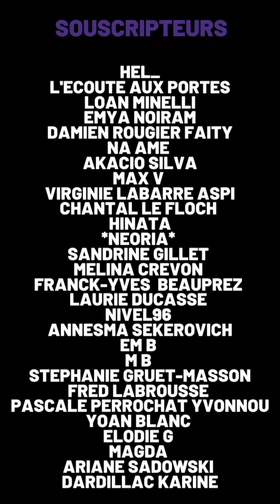✅ Le TSA mon chien et moi Épisode 177: le sentiment de vitre.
Album en écoute ou en téléchargement pas cher !